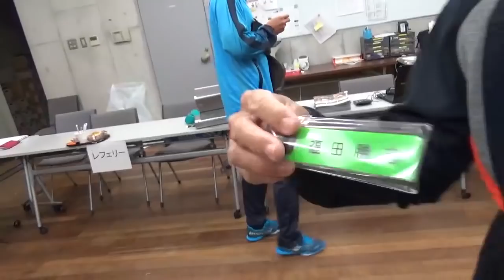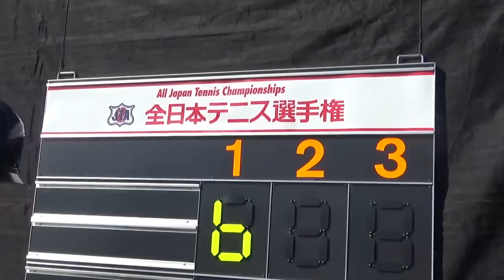【選手に密着】福田勝志プロ 全日本テニス選手権９３rd 総集編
選手に密着シリーズ！！
今回は全日本テニス選手権93rdの総集編

福田　勝志 選手
所属
LUCENT ATHLETE WORKS
出身
京都府

紹介
福田選手は現役プロ選手の中では最年長のプロ選手。
今回の全日本選手権で23年連続出場となる鉄人です。
選手・コーチ誰もが知る日本で１番人が好いと言われる選手です。
そんな鉄人、福田選手への質問をコメント欄へお待ちしております。